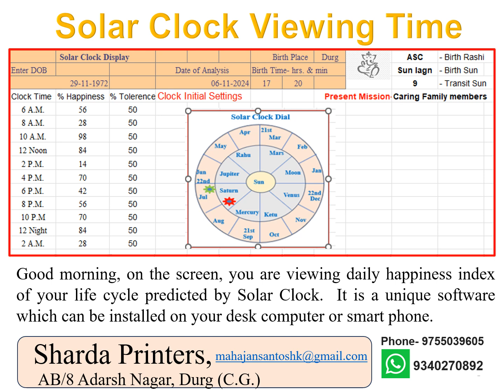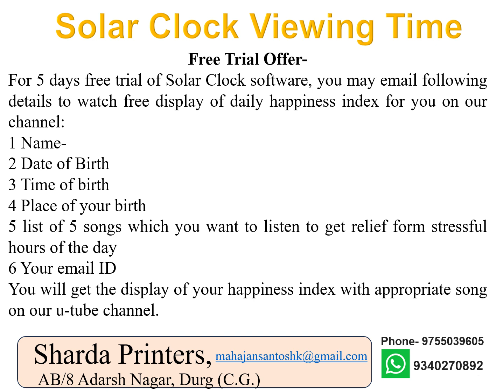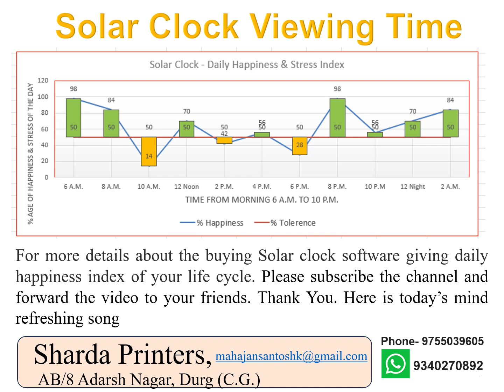Solar Clock viewing time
It is solar clock viewing time to manage daily events